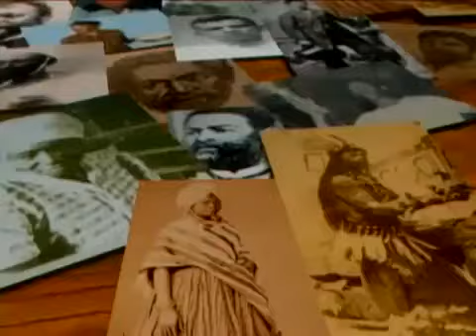Heróis de Todo Mundo - JULIANO MOREIRA, por Dr. Deusdeth do Nascimento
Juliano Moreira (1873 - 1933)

Heróis de todo mundo é uma série de interprogramas que apresenta verdadeiros heróis e heroínas que fizeram a diferença na história do Brasil, mas que muita gente desconhece que são negras. Na série, suas histórias e trajetórias são apresentadas e representadas por personalidades que tiveram, de algum modo, sua vida e atividade profissional influenciada por estes heróis.

Direção: Luiz Antonio Pilar

Lei 10.639